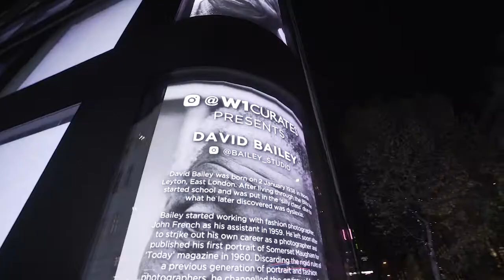W1curates presents David Bailey for Taschen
In collaboration with W1curates FLANNELS presents David Bailey's iconic photographs of the Queen, Andy Warhol and Mick Jagger from the new DavidBailey sumo retrospective published by TASCHEN